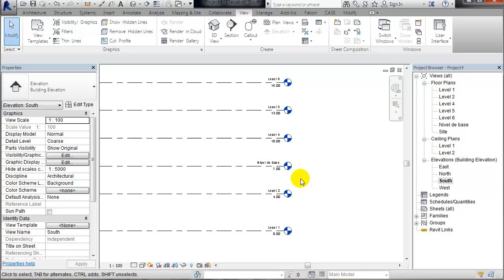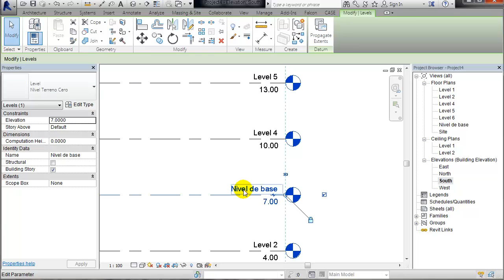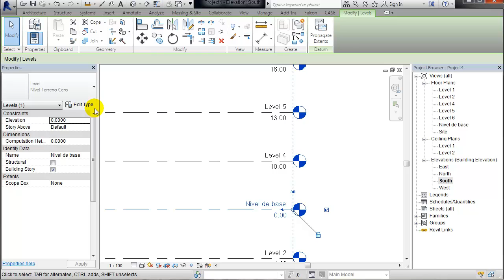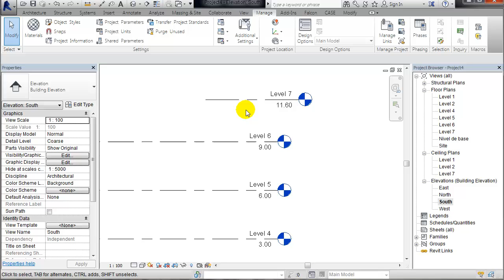REVIT: Specify coordinates at point. Cambiando la Cota de un Level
En este tutorial vemos como cambiar la cota de un nivel de manera tal que este nivel tenga una nueva altura cero. Importante recordar que esto implica tener muy claro las relaciones de altura entre los diferentes elementos del proyecto.